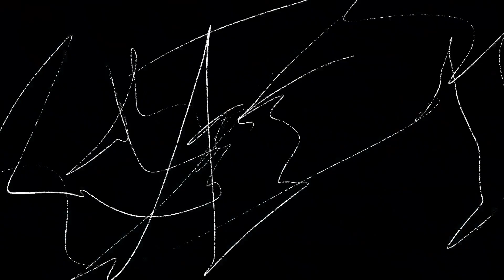INVERSE - ¿FAMOSO O INFLUYENTE?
¿Qué tal si te digo que ser famoso no es lo más importante para Dios? 😲

Claro, la fama suena genial, pero lo que realmente importa es el impacto que tienes en el mundo. 🌍 Lucas 16:19-31 nos muestra que, al final, no se trata de cuán conocido eres, sino de cómo vives y ayudas a los demás.

Ser reconocido en el cielo es lo que realmente cuenta. 🙏❤️

¿Entonces, qué estás haciendo hoy para ser una verdadera influencia positiva? 🚀✨

¡En INVERSE 💻, es tu turno de brillar y hacer la diferencia! 😉💫